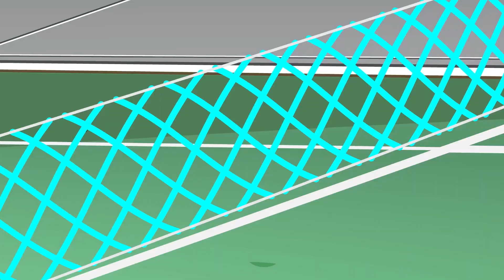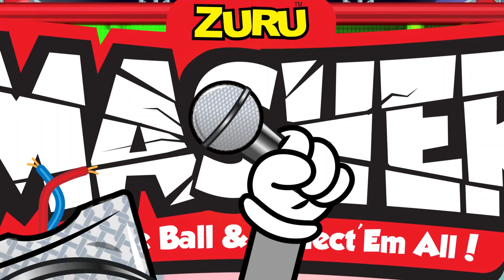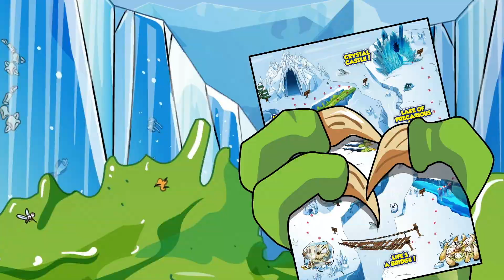Semi Final Part 1 + More | 1 HOUR Of SMASHERS! | ZURU | Smashers World | Cartoons for Kids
00:00 Semi-Final Part 1
01:57 Grand Smash Final! Runny Nose Vs Eye Sore
05:06 Goldy Vs Champ
06:30 Kraken Game
10:06 Treasure Chest Brawl
12:21 Off Roach Vs Noodles
15:00 The Magma Maze!
17:56 Shiver Me Sharks
20:08 Brazing Brawl of Zombies
23:11 Ace Vs Tackle
24:33 Dino Ice Age Episode 2
26:58 Curse Quake
28:53 Dino Ice Age Finale!
31:33 Splat Spider Vs Eye Sore (Halloween Special)
33:35 Turkey Rex
36:20 Boiling Sewer Tubes
39:10 Easter Eggs
41:19 Welcome to the Rumble!
44:53 Poo Paper Vs Dank Dog
47:04 Semi-Final Part 2
48:38 Slime Swamps
51:29 Blazer Tag
54:09 Baby Poo Vs Gross Gator
56:46 Beach Party Monster
59:16 Pirate Pile Up
1:01:11 Revenge Of The Skull
1:04:15 Ice Raptor Vs Blizzard Dactyl Vs Frozen Mammoth
1:06:41 Eyeball Escape
1:08:52 Striker Vs Superbrawl
1:10:35 Slime Guy Vs Runny Nose
1:12:34 Slam Vs Sneaker
1:13:45 Xmas Marks The Spot
1:17:02 Chill Beach Vibes
1:19:38 Dino Ice Age Episode 3
1:21:18 Lava or Leave It
1:23:56 Lost In The Jungle
1:25:47 Skull Mountain
1:28:04 Scary Shipwreck
1:30:59 Grand FINALE!
1:34:34 VOLCA-OH-NO THROWDOWN
1:37:43 Cannonball Chaos
1:40:09 Ollie Vs Smashbike
1:41:13 Halloween Party
1:43:45 Toxic Wasteland
1:45:49 T-Rex Walks The Plank

Smashers are mighty dinosaurs that love to SMASH STUFF! They live on Dino Island, where they battle pirates, aliens, robots, zombies, and often each other. Smashers come in all shapes and sizes, (dinosaurs, sabertooth tigers, snakes, cavemen, etc.) but all have one thing in common - their love of SMASHING STUFF!